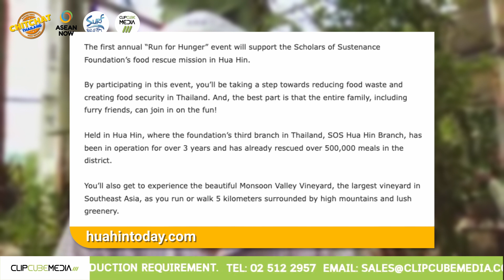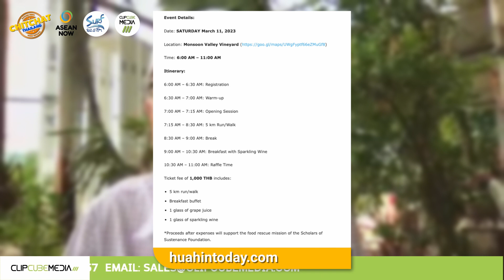Hua Hin Report March 2023 - 20 mins packed with the latest news and coming events you can join.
Andrew and Richard chitchat about local Hua Hin News, what's been happening and coming up in Hua Hin. News includes PM 2.5 pollution, wild elephants, new openings, what's happening with the jetty and lots more.

Our thanks to Richard Buckle of for the Hua Hin Update.

- providing video production, green screen studio, equipment and rental, web development, and online marketing and support.